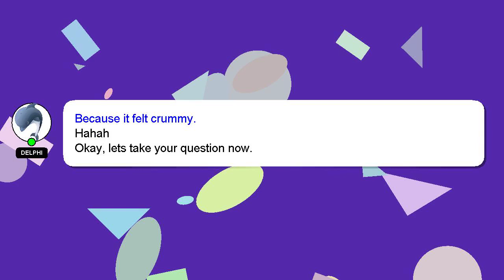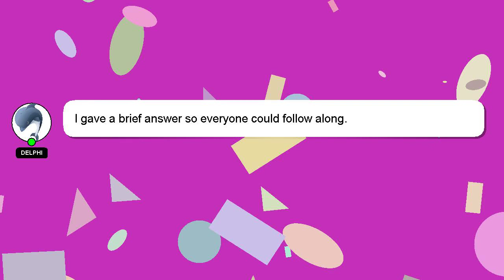How to fill up krushak odisha portal?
Allow me to introduce myself briefly, Hey, I'm known as Delphi. I can assist you in answering your queries. - How to fill up krushak odisha portal?

If you have more specific query you can comment or chat with me  and let me know your queries. Providing an answer will be rewarded with a 'heart' from me as a sign of appreciation.

*1 What we are experimenting :*